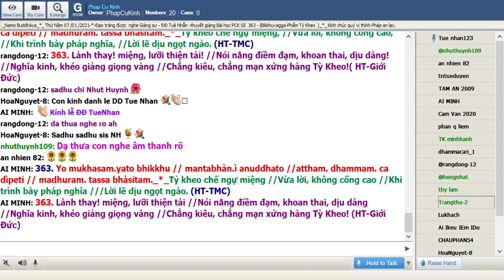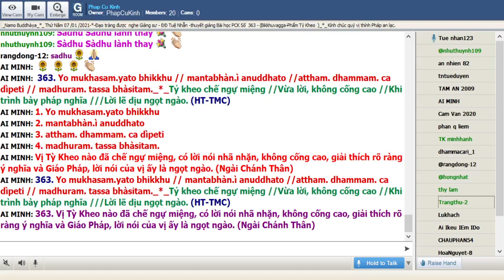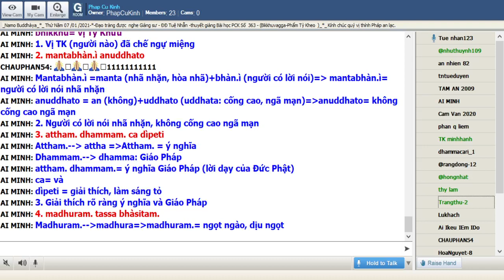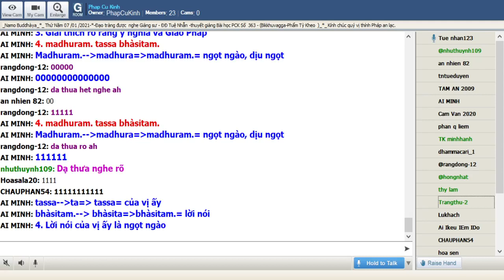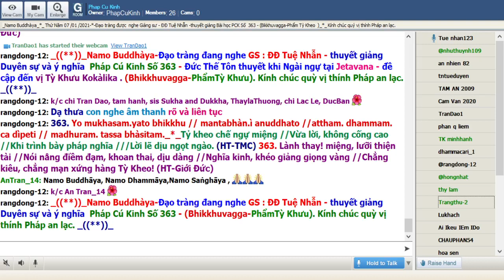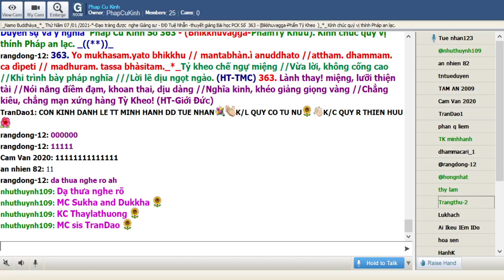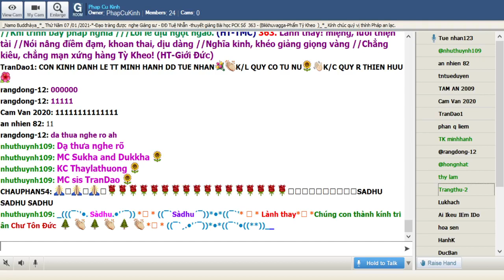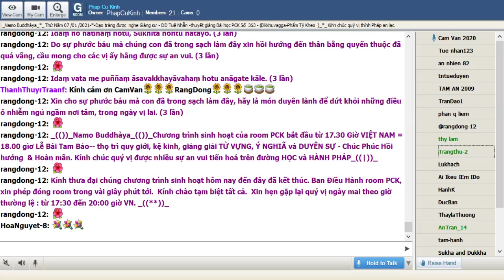07-01-2021 Room Phap Cu Kinh Thứ Năm.ĐĐ Tuệ Nhẫn giảng Pháp Cú Kinh Số 363.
Phap Cu Kinh Thứ Năm Jan 07-2021.ĐĐ Tuệ Nhẫn giảng từ vựng, ý nghĩa & duyên sự Pháp Cú Kinh Số 363.- Đức Thế Tôn thuyết khi Ngài ngự tại Jetavana - đề cập đến vị Tỳ Khưu Kokàlika . (Bhikkhuvagga-PhẩmTỳ Khưu).

*363. Yo mukhasam.yato bhikkhu // mantabhàn.ì anuddhato //attham. dhammam. ca dìpeti // madhuram. tassa bhàsitam._*_

*363. Tỷ kheo chế ngự miệng //Vừa lời, không cống cao //Khi trình bày pháp nghĩa ///Lời lẽ dịu ngọt ngào. (HT-TMC)

*363. Lành thay! miệng, lưỡi thiện tài //Nói nång điềm đạm, khoan thai, dịu dàng //Nghĩa kinh, khéo giảng giọng vàng //Chẳng kiêu, chẳng mạn xứng hàng Tỳ Kheo! (HT-Giới Ðức)

1. Yo mukhasam.yato bhikkhu
yo--ya= người nào, ai
Mukhasam.yato= mukha (cái miệng)+sam.yato (đã chế ngự)=mukhasam.yato= đã chế ngự miệng
bhikkhu= vị Tỳ Khưu

= 1. Vị TK (người nào) đã chế ngự miệng

2. mantabhàn.ì anuddhato
Mantabhàn.ì =manta (nhã nhặn, hòa nhã)+bhàn.ì (người có lời nói)= mantabhàn.ì= người có lời nói nhã nhặn
anuddhato = an (không)+uddhato (uddhata: cống cao, ngã mạn)=anuddhato= không cống cao ngã mạn

= 2. Người có lời nói nhã nhặn, không cống cao ngã mạn

3. attham. dhammam. ca dìpeti
Attham.-- attha =Attham. = ý nghĩa
Dhammam.-- dhamma: Giáo Pháp
attham. dhammam.= ý nghĩa Giáo Pháp (lời dạy của Đức Phật)
ca= và
dìpeti = giải thích, làm sáng tỏ

= 3. Giải thích rõ ràng ý nghĩa và Giáo Pháp

4. madhuram. tassa bhàsitam.
Madhuram.--madhura=madhuram.= ngọt ngào, dịu ngọt
tassa--ta= tassa= của vị ấy
bhàsitam.-- bhàsita=bhàsitam.= lời nói

= 4. Lời nói của vị ấy là ngọt ngào